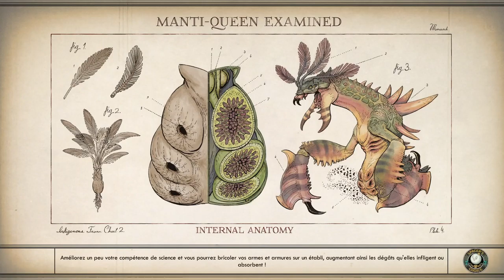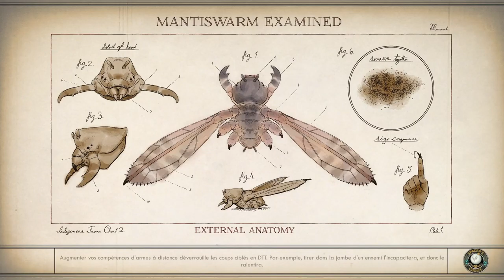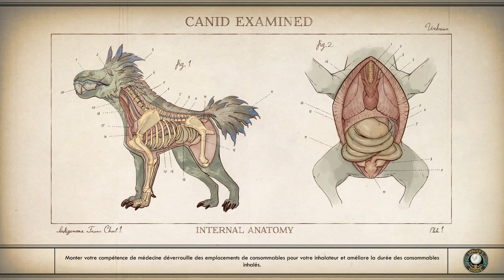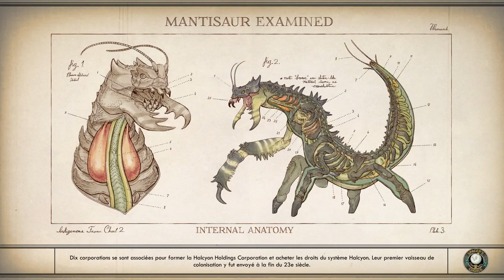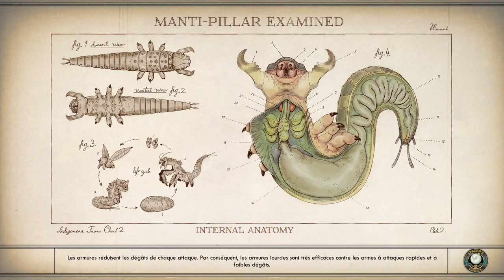The Outer Worlds - Episode 15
Nous continuons notre "promenade" sur la planète Monarque